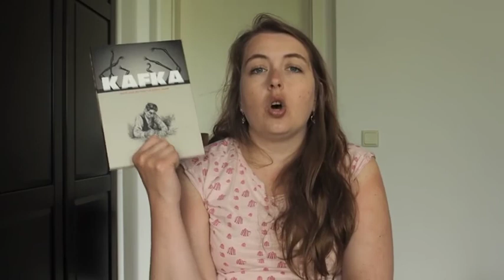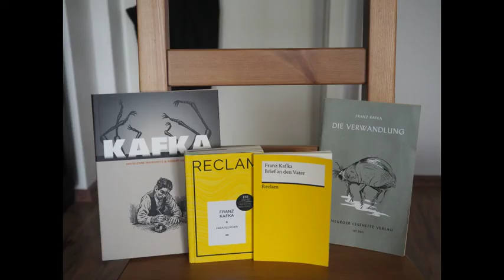[Buchvorstellung] 2 + 1 Werke von Kafka | 3.Klassikerwoche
Ich möchte Euch 2 +1 Werke von und über Franz Kafka vorstellen.  Ich hoffe, ich kann euch mit meiner Begeisterung zu diesem Autor anstecken.

Dieses Video ist Teil der von Sophie vom Kanal VersTand organisierten 3. KlasIsikerwoche.